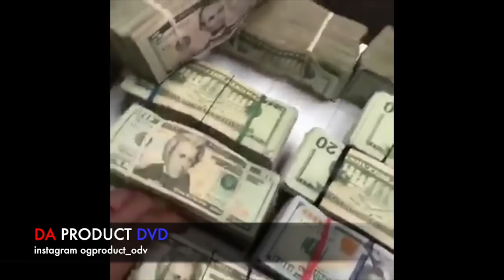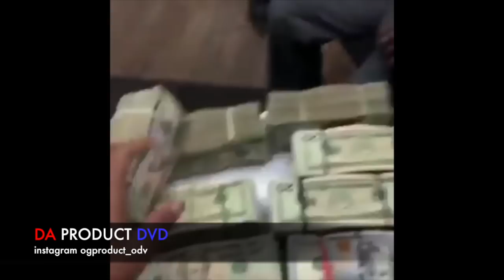OG Product💯Talked Why He Quit Rap After Lil Baby Video Shoot Get Shot Up..DA PRODUCT DVD